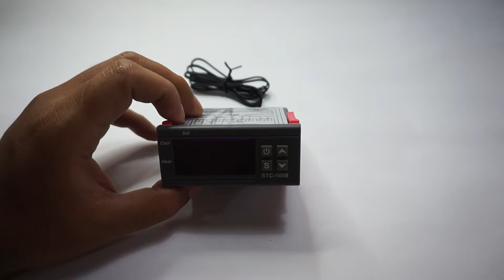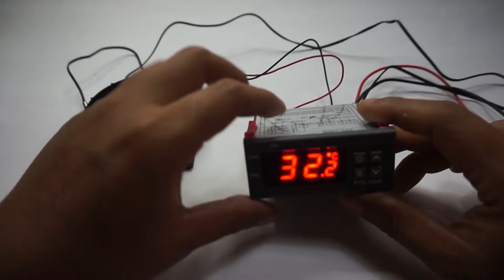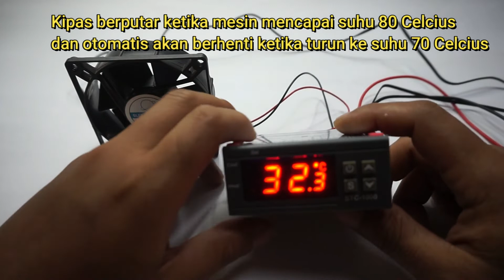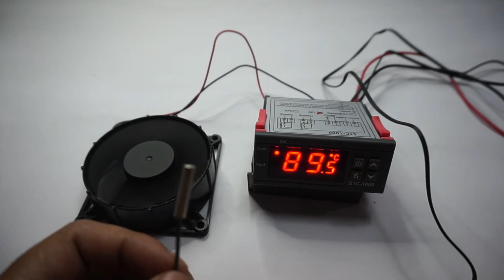Cara Pasang STC 1000 12 Volt DC Penenetas Telur untuk Kipas Radiator Mobil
di video kali ini saya bahasa cara instalasi dan setting thermostat stc1000 DC 12v yang biasanya untuk mesin tetas telur, kita gunakan untuk mengganti termostat kipas radiator mobil tua (motuba), termostat ini juga kita bisa gunakan untuk thermostat AC mobil.

termostat anda rusak? kipas radiator tidak menyala sendiri saat mesin panas? ini mungkin bisa jadi solusi biar gak overheating.